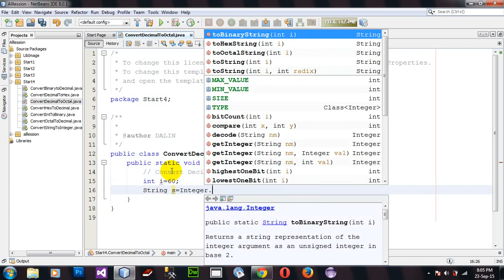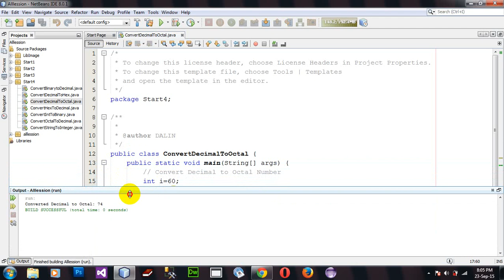Convert decimal integer to octal number in Java Netbeans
Convert decimal integer to octal number.